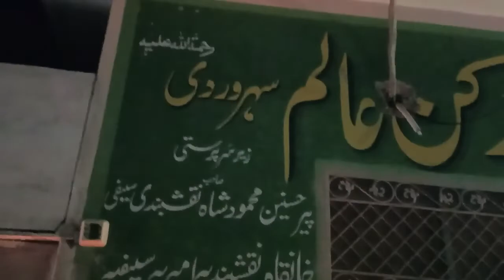imamhussain imamhusain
assalamualaikum guyz❤️
I hope k app sb ko aj ka vlog psnd Aya ho or agr koi ghlti kotahi hoi ho to Dil SE mazrat